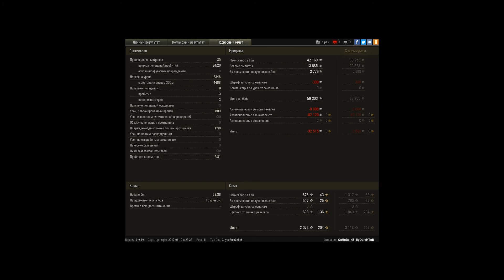CТОКОВЫЙ МАСТЕРОС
КОГДА ФЛАНГ СЛИЛСЯ Я ОТТЯНУЛСЯ НА БАЗУ И ПЕРЕБИЛ 8 МАШИН ПРОТИВНИКА,НО НАЙТИ ПОСЛЕДНЕГО НЕ УСПЕЛ ((((